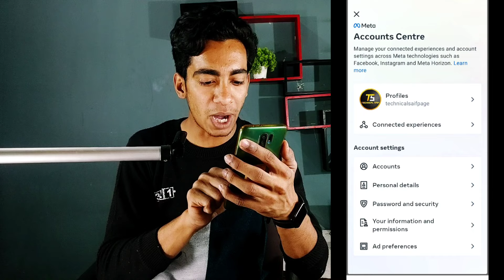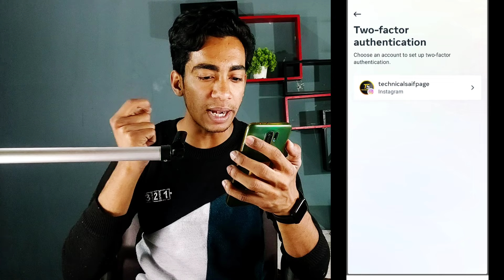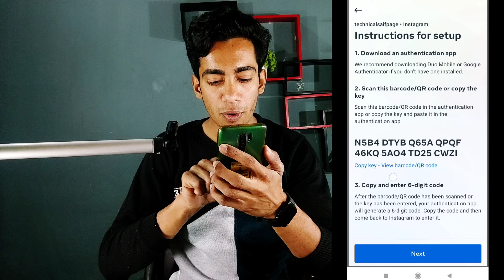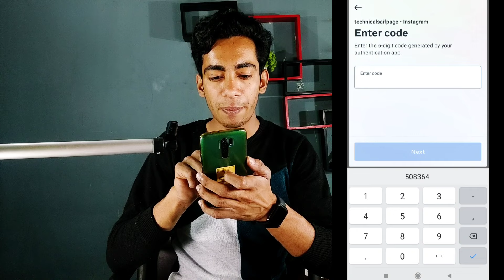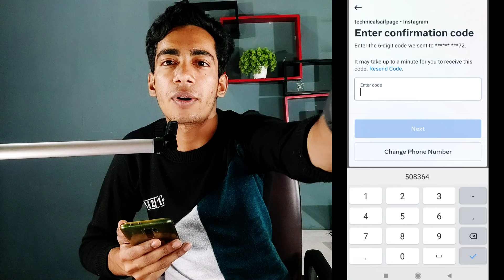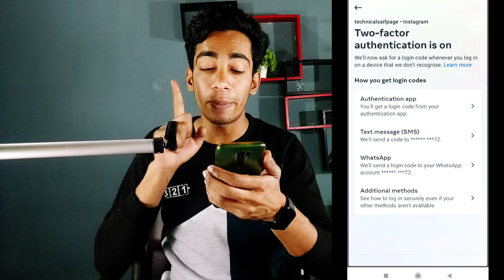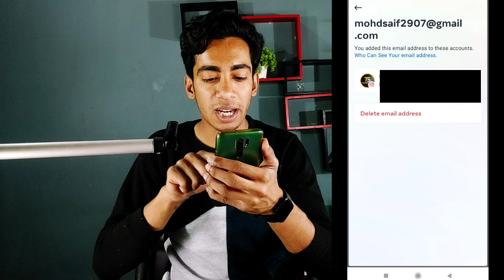Instagram Two Factor Authentication Is On | How To Enable Two Factor Authentication On Instagram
Best Tripod
Best Ringlight
Green Screen
Black Screen
Laptop
Phone
Background Design